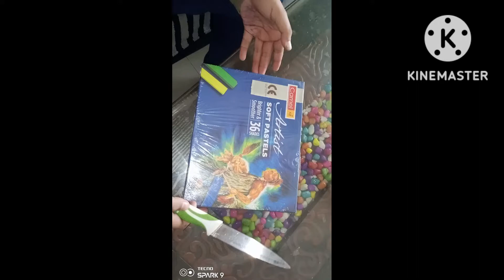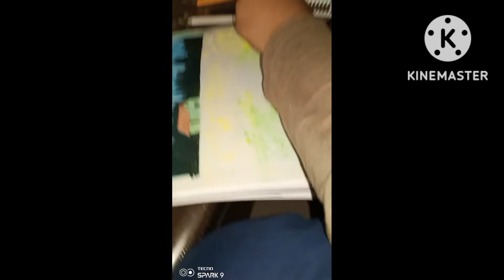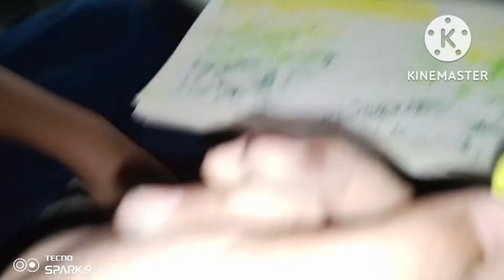My first Camlin soft pastels drawing and full video tutorial